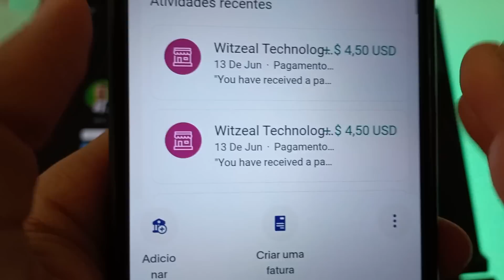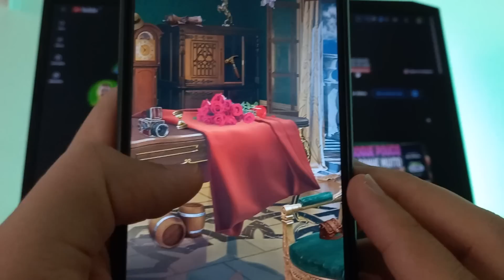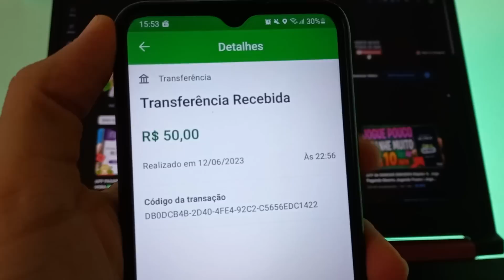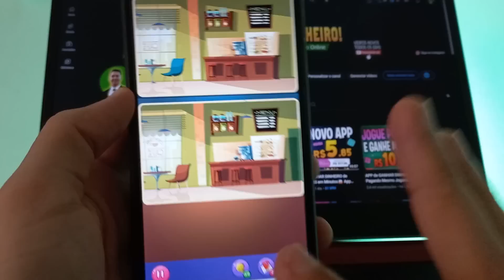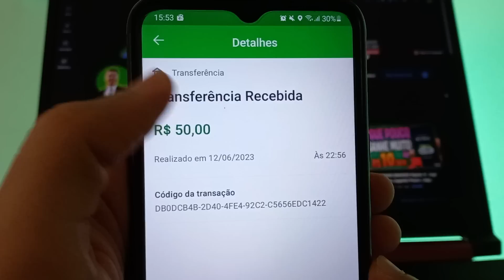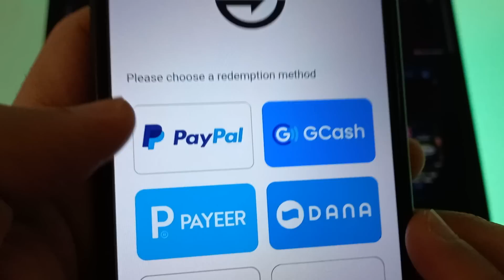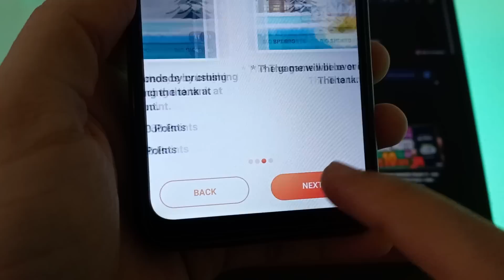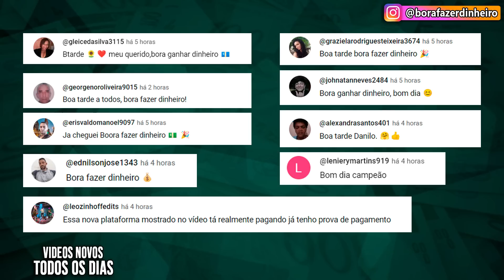JOGO que GANHA DINHEIRO de VERDADE R$21,11 em Minutos✅ App para Ganhar Dinheiro via Pix 2023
Conheça novo jogo pagando via pix na hora. Esse app de jogo que ganha dinheiro de verdade é confiável. E nesse video você ira encontrar vários jogos que pagam dinheiro de verdade.